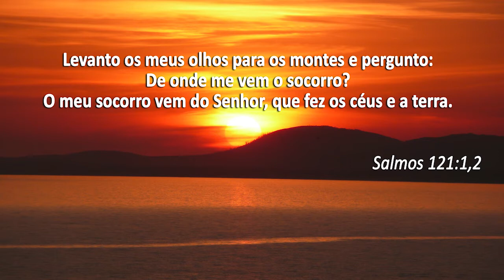Click da Fé #81 - Deus me ajuda, preciso de você!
Assim como o salmista, todos nós temos alguns momentos da nossa vida que gritamos por socorro, mas o que ele nos ensina é que existe um Deus, o único Deus, que criou todas as coisas, um Deus que está atento as necessidades dos seus filhos, como também de toda criação e esse Deus sempre irá nos socorrer quando ouvir de mim e de você "Deus me ajuda, preciso de você".